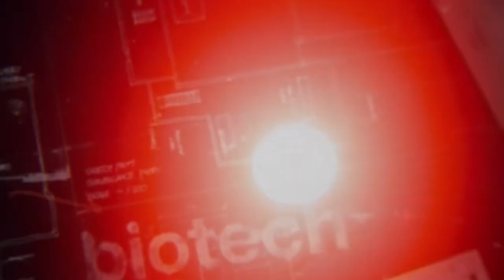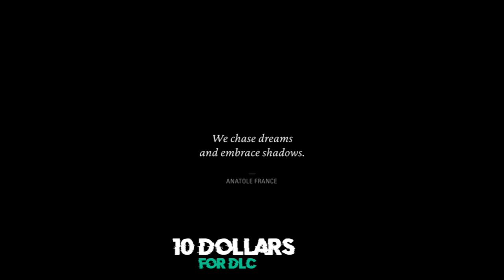Join the Debate: Console Identity in a Multiplatform Era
Join the debate on the shifting landscape of console exclusives and their impact on gaming identity! For decades, first-party exclusives have defined console identities and driven system sales for PlayStation, Xbox, and Nintendo. Iconic characters like Super Mario, Sonic the Hedgehog, and Master Chief are closely tied to their brands. Recently, however, titles like The Last of Us and Horizon Forbidden West have become multiplatform. At the Xbox Games Showcase, Microsoft revealed new games like Gears of War and Fable for PC and Xbox, and announced that DOOM: The Dark Ages and Call of Duty: Black Ops 6 will also come to PlayStation.

This shift has led to Xbox chief Phil Spencer criticizing Sony’s approach while promoting player choice. Sony, too, has started releasing some exclusives on PC. Despite these changes, there's hope that the unique identity of console-specific franchises remains intact. What do you think about the shift in console exclusives?

Key Topics:

The history and evolution of console exclusives
Recent trends in the gaming industry
Impact of multiplatform releases on console identity
Opinions from industry leaders like Phil Spencer
Upcoming AAA titles and their platforms